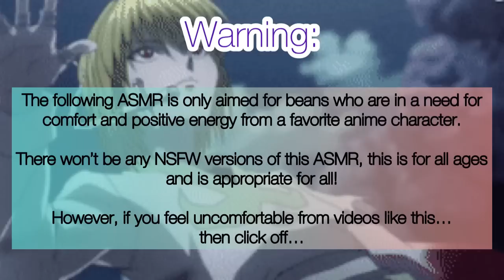Early Arrival? (1999 Kurapika x 2011 Kurapika x Listener Asmr~) Ft: 1999 Cast & Collab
The await has arrived! A few months later, have you found 1999’s listener? Or nah?

Let’s find out while listening.

Also thank you to ExhausedOwl_Asmr for the voice of 1999’s Listener, I hope you enjoyed their bloopers too, made me cackle.

(Plot):

2011 Kurapika invited the 1999 main four to stay for the night to rest and decided to order eastern food for dinner.
Even you have to comfort 1999 Kurapika, relaxing for once and calming down the all the stress and nerves.

Until a few minutes later, a knock on the door happened.

What could it be? Dinner?

Kurapika, Gon, Killua and Leorio are from the anime Hunter x Hunter and is created by Yoshihiro Togashi.

The 1999 version is free on YouTube in Dub and Sub!

Songs:

Hani koi

- Ohayo